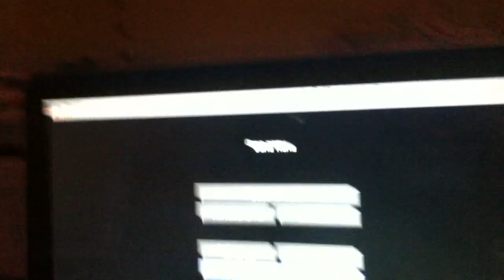spider jockey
i found a spider jockey!